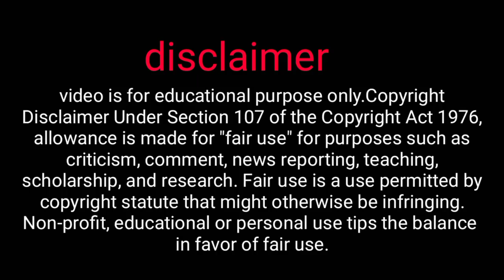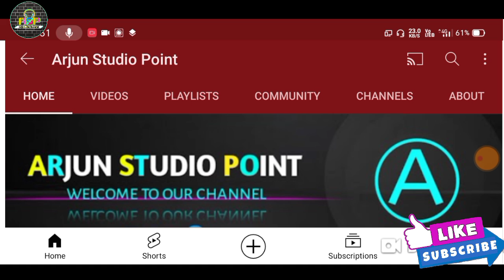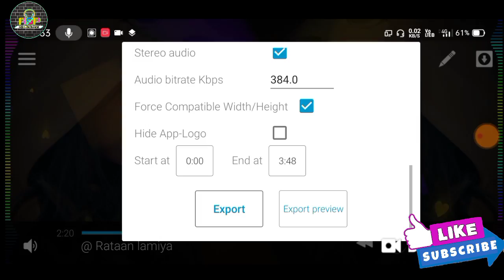Avee player template free download 😱, DJ template for Avee player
🙏🙏  धन्यवाद 🙏🙏

dj devraj kasya template
green
avee player pro download,

1) avee player visualizer template download,
2) avee player template free download,
3) avee player template download,
4) template for avee player,
5) avee player visualizer file download,
6) avee player spectrum template download,
7) avee player spectrum download
8) avee player template,
9) avee player template download link,
10) avee player premium apk,
11) avee player tutorial,
12) avee player pro apk download,
13) avee player template nightcore,
14) avee player ViSualizer download,
15) avee player visualizer template free download,
16) avee player visualizer file download,
17) avee player spectrum download,
18) avee player visualizer template download,
19) avee player spectrum template
20) avee player visualizer download,
21) avee player template apk,
22) avee layer visualizer file download,
23) avee player editing,
24) avee player me video kaise banaye,
25) avee player template download link new,
26) avee player status,
27) avee player new template download,
28) avee player video editing,
29) Visualizer avee player download,
30) VISuallzer green

background music credit
nocopyrightsound